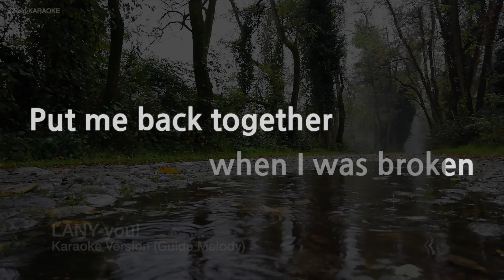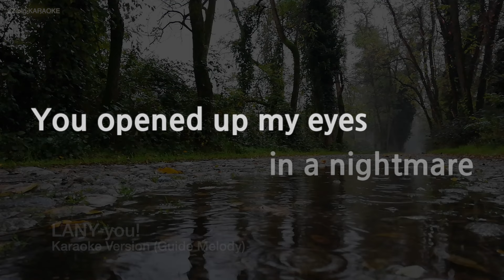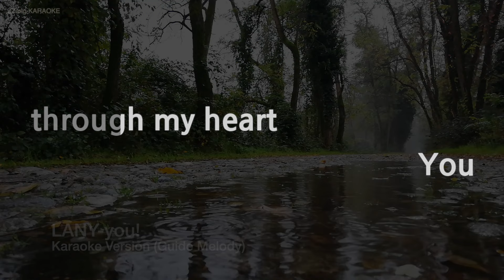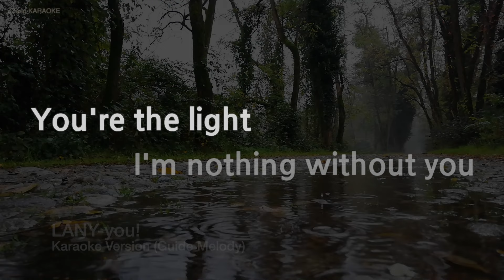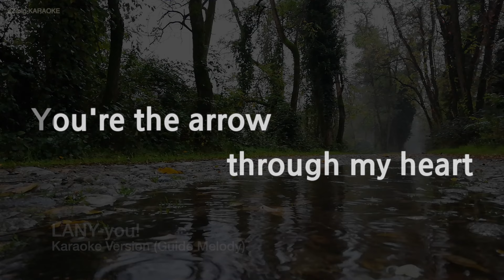LANY-you! (Melody) (Karaoke Version)